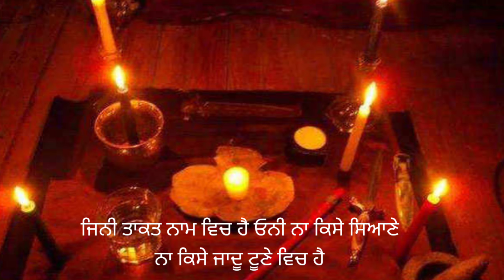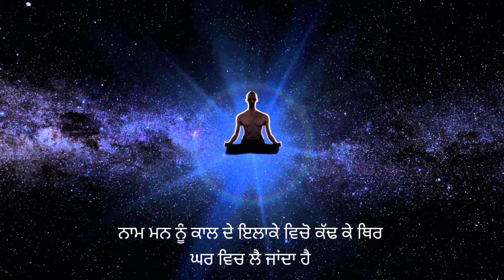ਦਸਮ ਦੁਆਰ ਖੁੱਲਦੇ ਹੀ ਅੱਗੇ ਪ੍ਰਕਾਸ਼ ਹੋ ਜਾਂਦਾ ਹੈ | Gurbani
Dasam duaar meditation leyi 20 khaas gallan | ਦਸਮ ਦੁਆਰ ਖੁੱਲਦੇ ਹੀ ਅੱਗੇ ਪ੍ਰਕਾਸ਼ ਹੋ ਜਾਂਦਾ ਹੈ | Gurbani